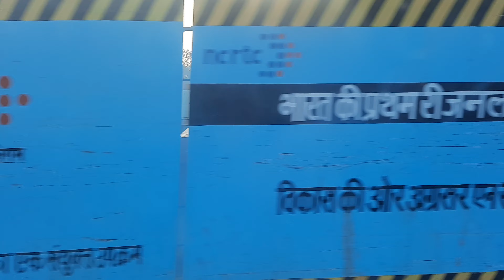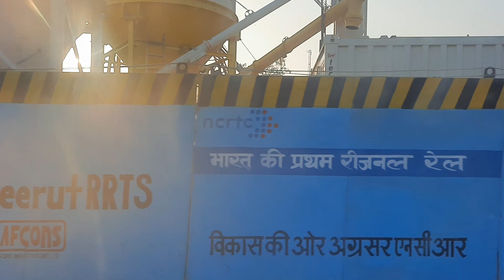Meerut Metro Construction Update | Delhi Meerut Rapid Rail Construction In Meerut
Hello Friends, Salaam Namaste Satsriakal ki haal chaal, this is Jaspreet and thanks for tuning in my vlog

Delhi–Meerut Regional Rapid Transit System is an 82 km long, under-construction, semi-high speed rail corridor connecting Delhi-Ghaziabad-Meerut. It is one of the three rapid-rail corridors planned under Phase-I of Regional Rapid Transport System project of National Capital Region Transport Corporation